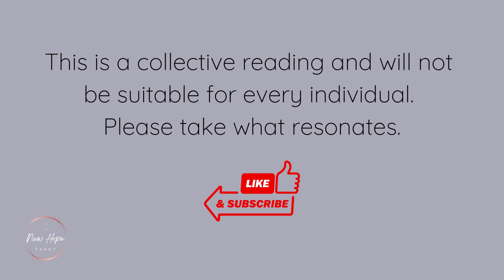FEB 24th FOLLOW YOUR DREAM IT'LL PAY OFF